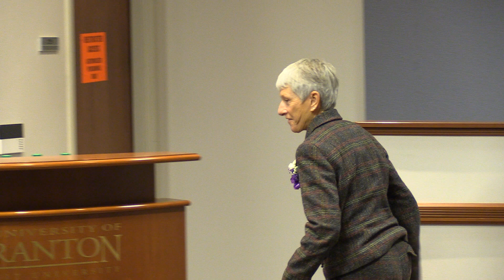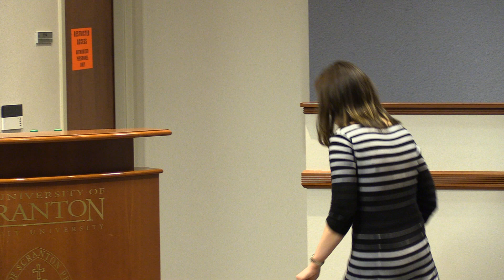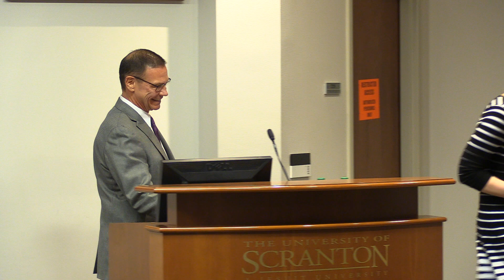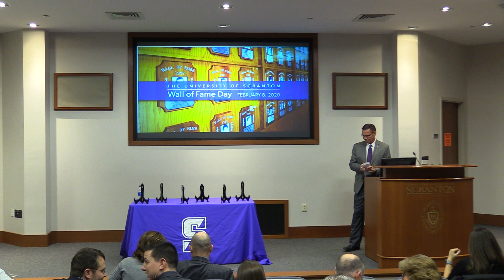Wall of Fame Inductions 2020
The University of Scranton inducted the six newest members into its athletics department Wall of Fame on Saturday, February 8, in a ceremony held between games of the men's and women's basketball doubleheader against Catholic in the John Long Center.

This year's class included Brooke (Hinkley) Ferro '08 (volleyball), Beth Howlett (field hockey), Liz (O'Connor) Huck '04 (women's soccer), Kathleen (Daly) Jordan '08 (women's basketball), Erin (O'Connor) Lentini '09 (women's swimming), and Chris Psihoules '09 (baseball).